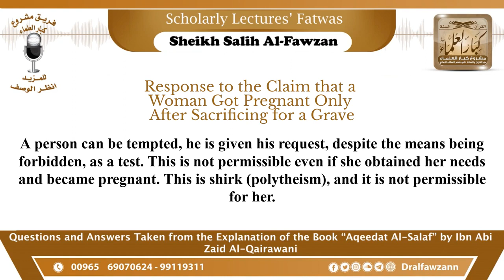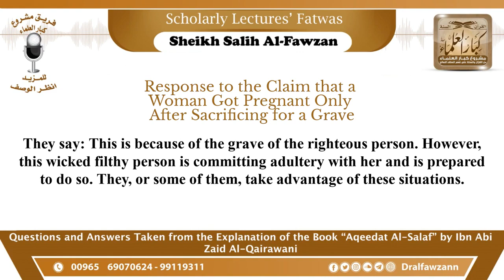Response to the claim that a woman got pregnant only after sacrificing for a grave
Response to the claim that a woman got pregnant only after sacrificing for a grave | Shaykh Salih Bin Fawzan Al Fawzan حفظه الله

Instagram.com/saalih.al.fawzan